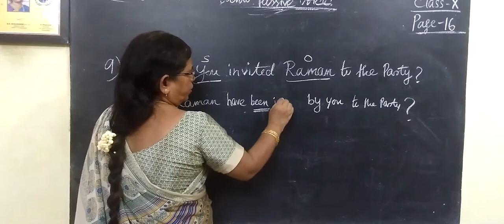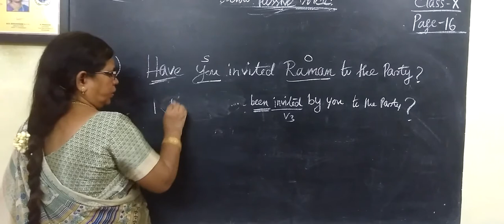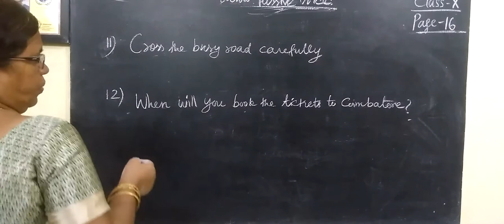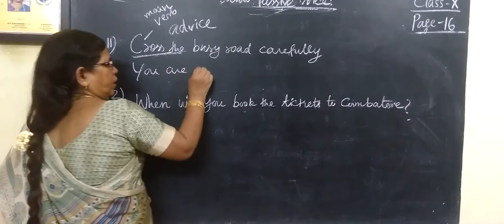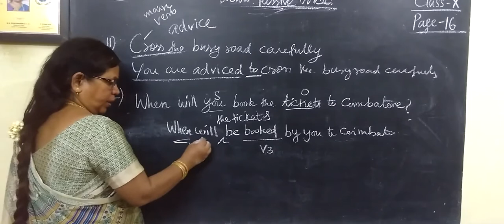10 ENG [ 6 ] Active voice and Passive voice Page-14 Gomathi maths_